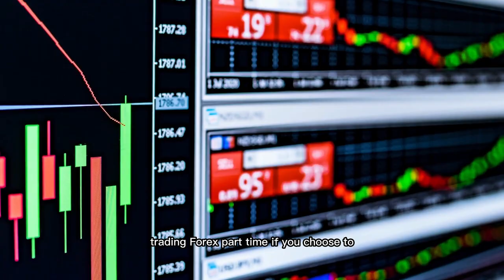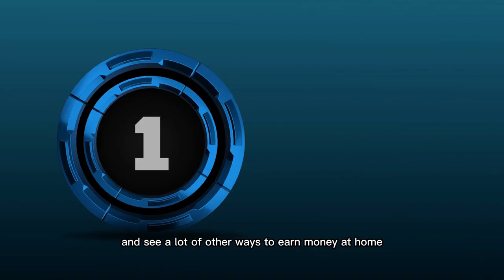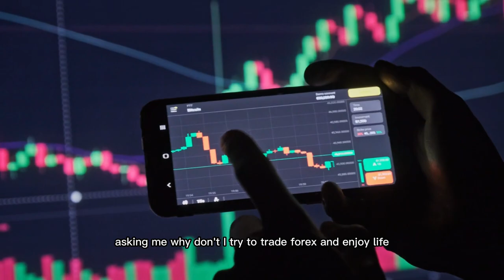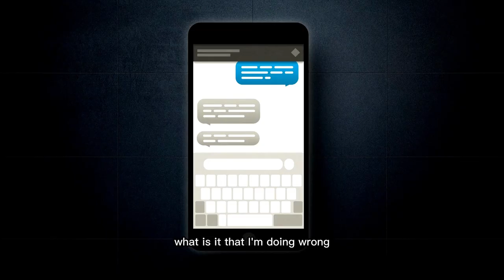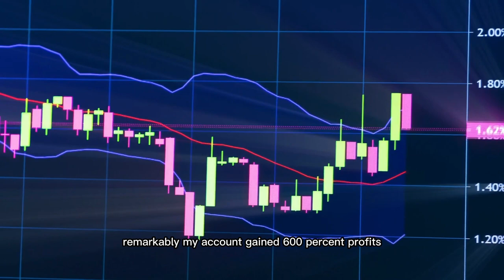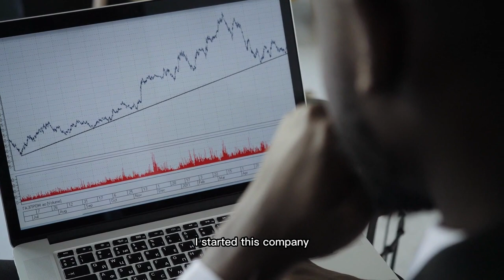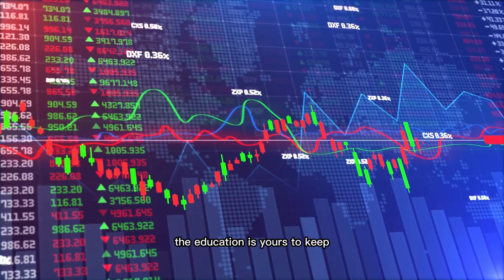Would you like to make $99 753.00 Trading Forex?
This Video explains how you can earn alot of money trading forex at home